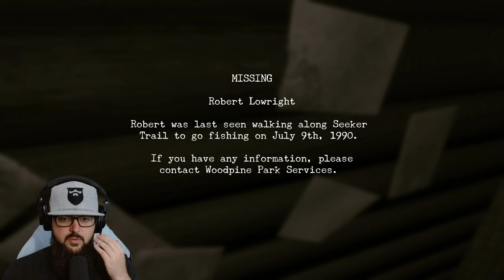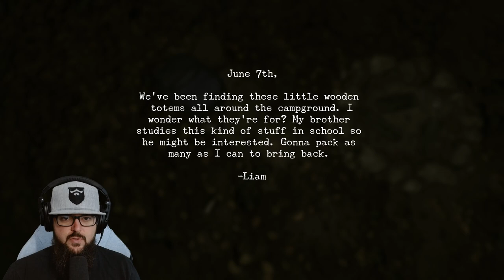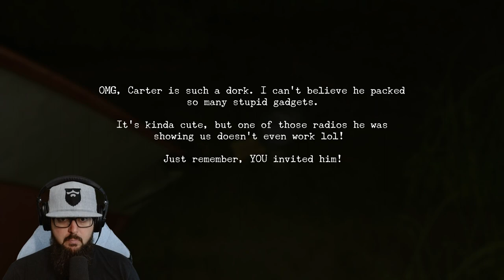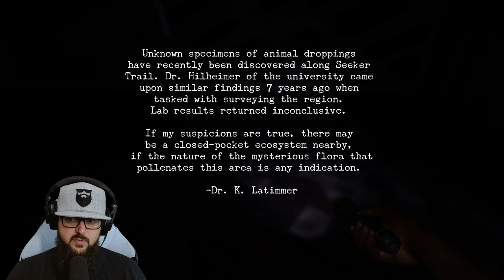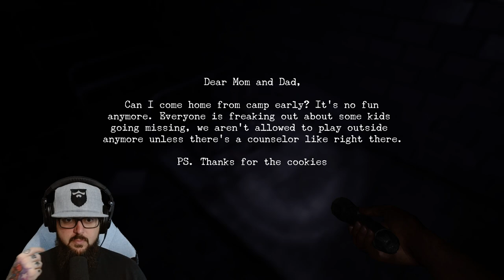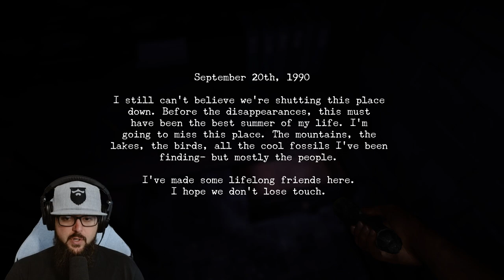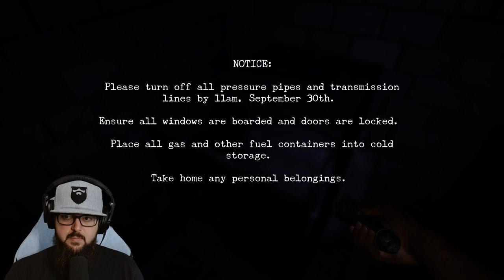LOCAL MYTHOLOGY | Oakwood | Part 1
I am in search of my friends.  They were camping in Oakwood, a long abandoned campground nestled in the forests of British Columbia.  Join me as I search the woods, caves and a dilapidated lodge while trying to survive the prehistoric horrors that now haunt the grounds.